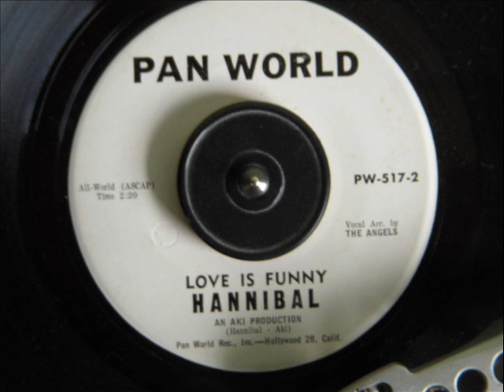HANNIBAL - LOVE IS FUNNY